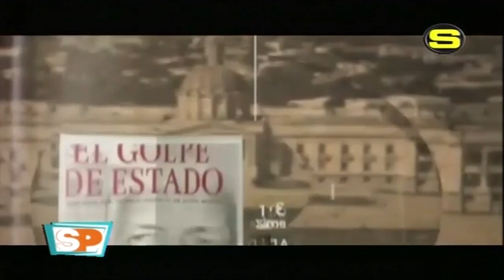Jhonny Ventura Habla De Lo Que Se Vivió El 24 De Abril Con La Revolución